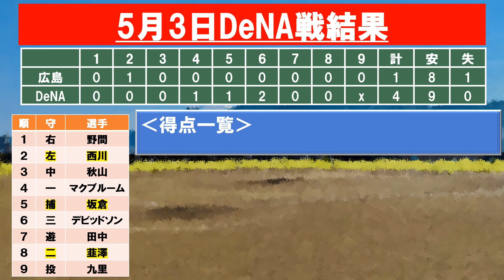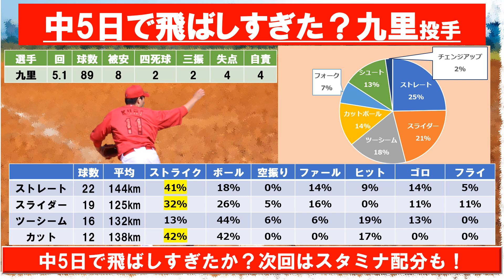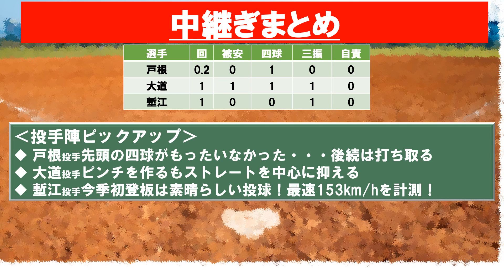【カープ※現地映像あり】韮澤選手をスタメンで見たい！バウアー投手相手に韮澤選手が躍動！デビッドソン選手も一発が飛び出した！サイヤング賞投手の前に敗北・・・【広島東洋カープ】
サイヤング賞投手・バウアー投手から韮澤選手が全打席出塁の活躍！元チームメートのデビッドソン選手にもホームランが生まれました！韮澤選手の出番が増えることにも期待です！

【動画目次】
00:00 オープニング＆目次
00:32 試合結果まとめ
02:10 野手陣気になるポイント
09:51 現地映像
10:42 先発投手まとめ
12:52 中継ぎまとめ
15:37 次戦の注目ポイント

【効果音】
■OtoLogic様